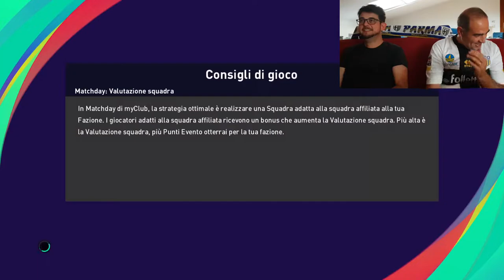GENOA-PARMA 03-09-2022 SERIE B (15 min full Pes match)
Siccomago real match simulation: GENOA-PARMA 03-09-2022 , COME FINIRA' ??